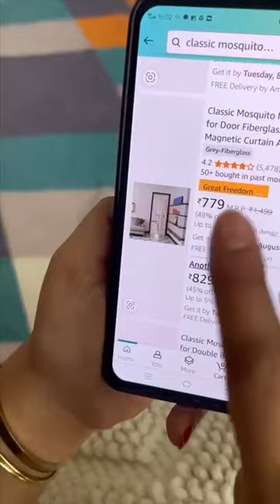Classic magnetic door mosquito nets for home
Monsoon comes with mosquitoes, I saved my young daughter with this mosquito mesh is from @classicmosquitonet and the product is amazing and perfect solution to prevent bugs from entering the home without doing any structural changes. There are many qualities of this product -
*The mosquito mesh is available in many color and sizes
*The mesh is magnetic and closes automatically
*The kit comes with the stick-on tape with Velcro, necessary pins, and an installation guide
*The whole thing is so easy to install that you don’t need any expert there, you can easily install it all by yourself!